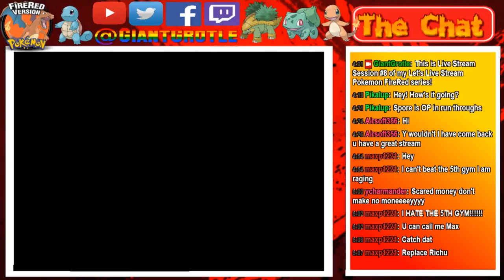Pokemon FireRed - Part 66: Catching Zapdos! | GiantGrotle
Well it's time to catch Zapdos! Here in the Power Plant!
QOTD: How long does it take you to catch Zapdos?